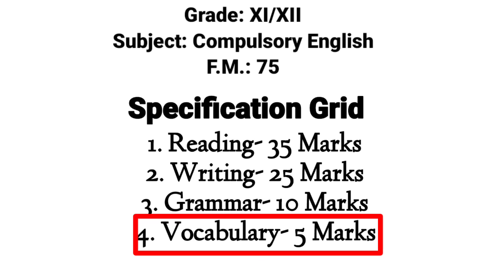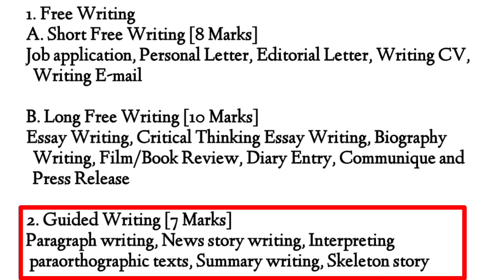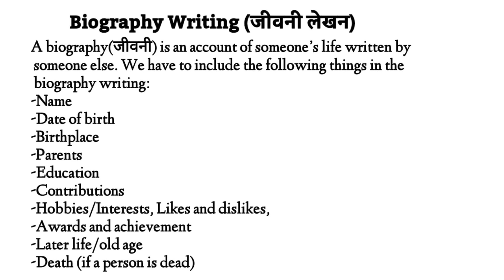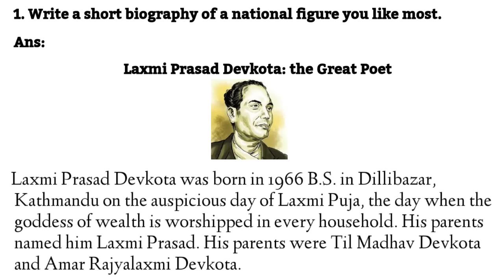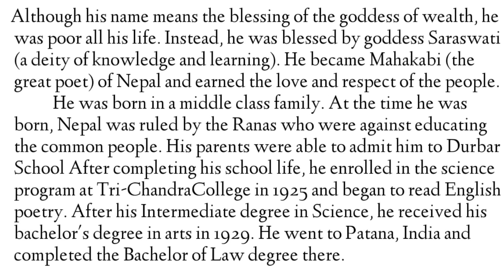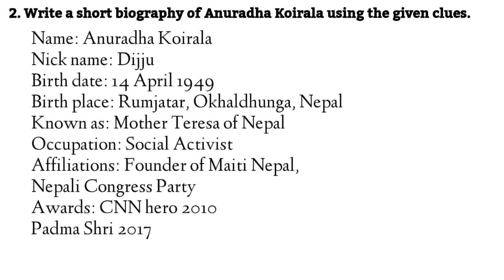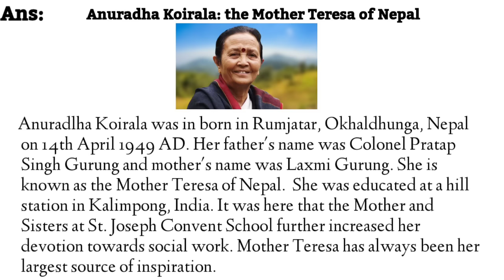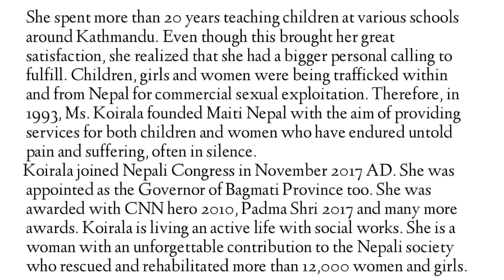Biography Writing || Class 11 & 12 || Compulsory English || NEB || Royal Zenith